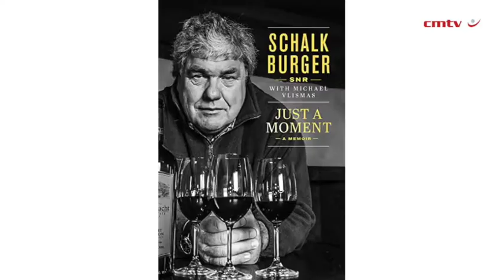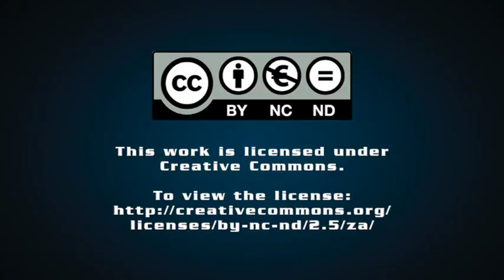Just A Moment: A Memoir – Schalk Burger Snr & Michael Vlismas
One of the greats of South African rugby shares the many layers of his colourful and eventful life. From rugby legend to businessman, wine farmer, cultural custodian, musician, father and grandfather, Schalk Burger’s memoir is an intensely personal and honest journey of the triumphs and hardships that have shaped the life of a much-loved South African.